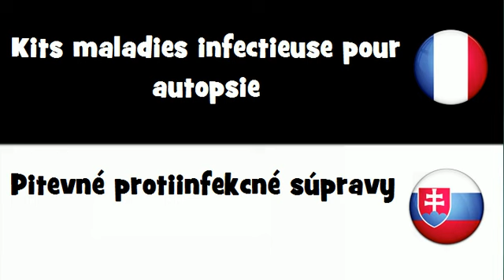Dites le en 20 langues # Kits maladies infectieuse pour autopsie